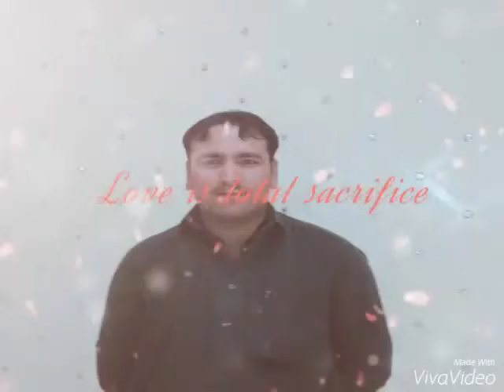talha Jan of palosi baba